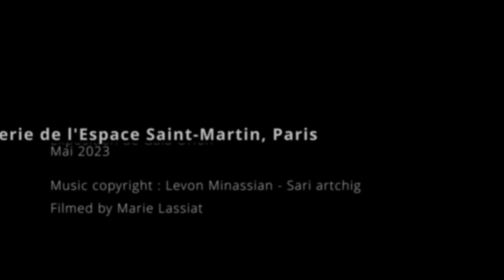Ô Cœur de la Spirale – Danse d'expression soufie avec Vivian'Adaya – Expo de Gaia Orion – Paris 2023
PAYSAGES DE L'ÉVEIL – Au cœur du silence
Artiste peintre GAIA ORION
Galerie Espace St-Martin – Paris